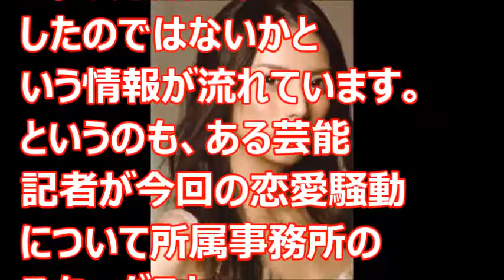【衝撃】柴咲コウ！いつのまに激熱の熱愛報道がやばい・・・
最近報道がないと思ったら、次々と昔はあったのに。
もうおわってたのかな。中田とは。。うーーん
【関連動画】
【衝撃】来年NHK大河ドラマ主演の柴咲コウに「偽装破局」疑惑が浮上！？一体どういうことなのか...？

---お願い---
動画に関する評価、ご意見、ご感想など、どしどしお願いいたします。